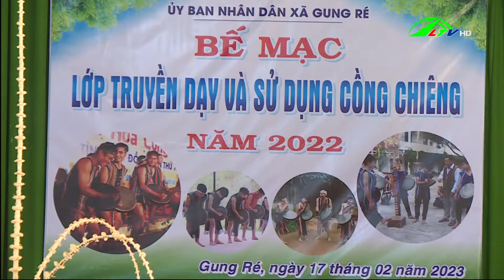Di Linh : Nỗ lực bảo tồn và phát huy di sản văn hóa cồng chiêng